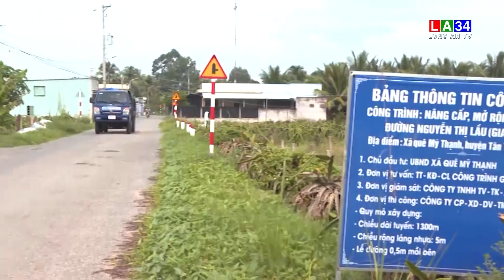Quê Mỹ Thạnh thực hiện hiệu quả Nghị quyết mở rộng đường nông thôn | LONG AN TV